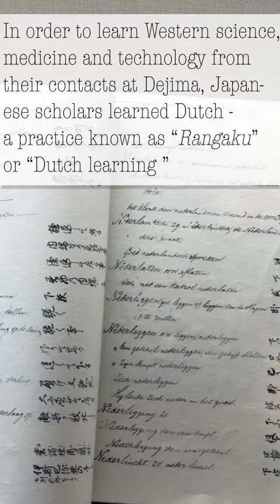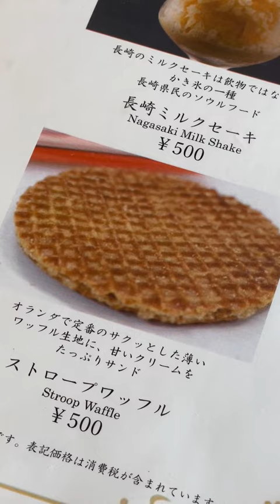Dejima | A visit to the Dutch trading post in Japan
Last May I finally was able to visit to the fan-shaped island in Nagasaki with the rich Dutch history.
The island - which is currently still engulfed by the reclaimed land of the city of Nagasaki - once was the pride of the Dutch and I needed to see why!

I was very surprised to learn that once - from 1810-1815 - Dejima was actually the only place in the world flying the national flag of the Kingdom of the Netherlands!
The buildings, while there are many still being refurbished, were so stunning and unlike anything I had seen before in Japan. This is mainly because the Dutch installed glass windows and apparently surprised the Japanese by decorating the in- and outside with colored paint and used decorative bamboo paper - normally only used for traditional sliding doors - to cover the interior walls and even the ceilings!

The fan shaped island was originally built to house the Portuguese merchants, but when fear for the Christian religion grew, the Portuguese were banned from Japan. The Dutch who were happier to keep trading with Japan - but to stop practicing any religious activities - were moved from their original trading post on the island of Hirado and were moved (and confined) to this man-made island in the harbor of Nagasaki.

There is so much to learn about VOC chip "de liefde" and Siebold and Jan Joosten van Lodensteyn, but since I am no history teacher I will leave you with just a cute video and hopefully peak your interest in learning more about the Dutch ties to Japan.